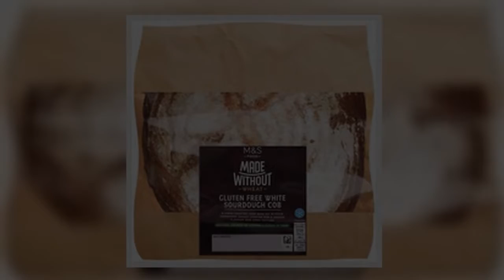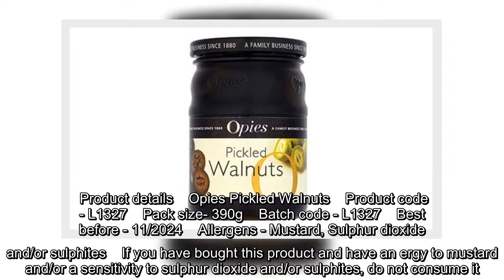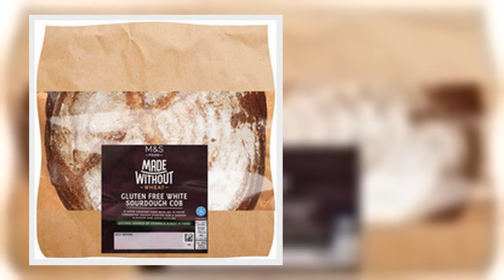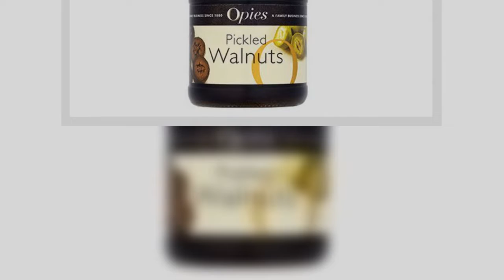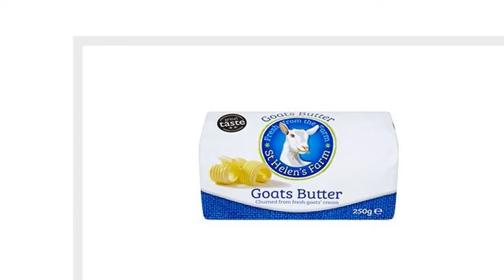Tesco, Marks and Spencer, Sainsbury’s and Waitrose issue urgent food recalls on bread, butter and ot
Tesco, Marks and Spencer, Sainsbury’s and Waitrose issue urgent food recalls on bread, butter and others